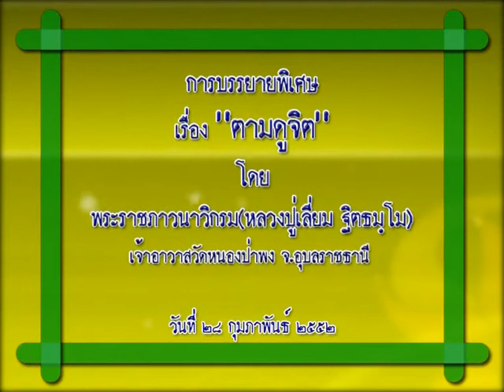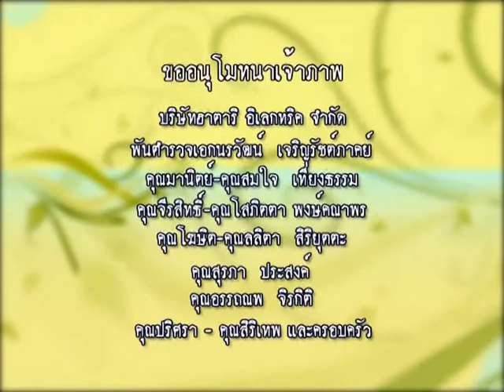พระราชภาวนาวิกรม (เลี่ยม ฐิตธมฺโม) "ตามดูจิต" (28 ก.พ. 2552)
โครงการจิตใส ใจสบาย ปี 2552
พระราชภาวนาวิกรม(เลี่ยม ฐิตธมฺโม)(เจ้าอาวาสวัดหนองป่าพง จ.อุบลราชธานี)